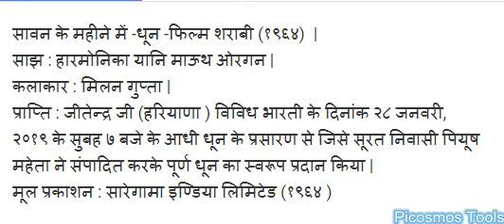सावन के महीने में -धून -फिल्म शराबी (१९६४) | हारमोनिका मिलन गुप्ता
सावन के महीने में -धून -फिल्म शराबी (१९६४)  |
साझ : हारमोनिका यानि माऊथ ओरगन |
कलाकार : मिलन गुप्ता |
प्राप्ति : जीतेन्द्र जी (हरियाणा ) विविध भारती के दिनांक २८ जनवरी, २०१९ के सुबह ७ बजे के आधी धून के प्रसारण से जिसे सूरत निवासी पियूष महेता ने संपादित करके पूर्ण धून का स्वरूप प्रदान किया |
मूल प्रकाशन : सारेगामा इण्डिया लिमिटेड (१९६४ ) |